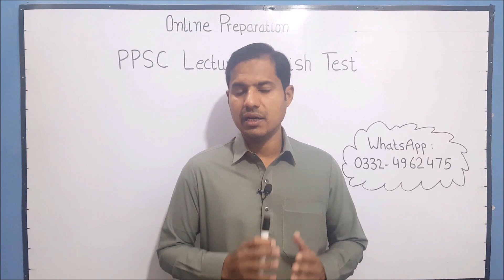PPSC Lecturer Jobs Announcement 2021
Desi English Wala